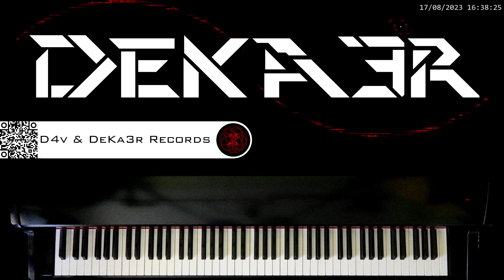🔴 IRL 🎼 COMPOSICION DE MUSICA 🎹 PIANO 🎶 RUNNER 👐 DIGITACION 🤔 ESTUDIO 👐 TUTORIAL